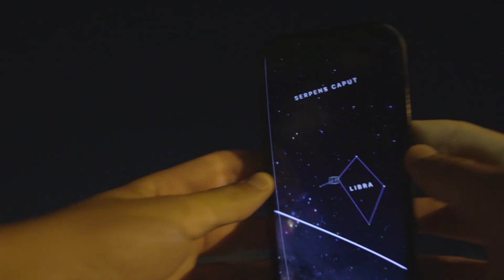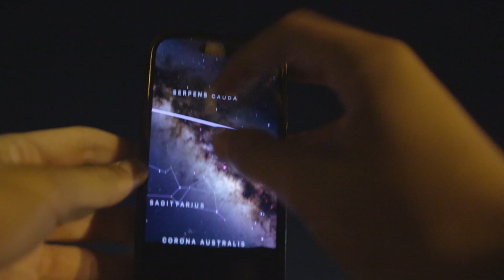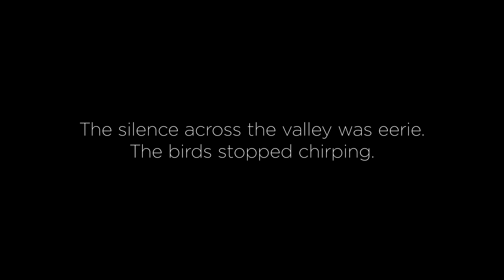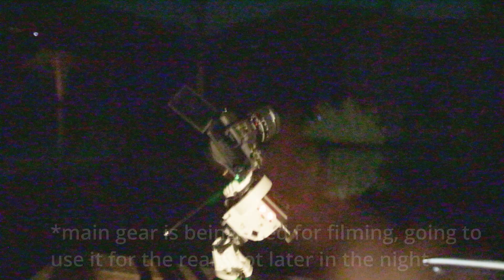Photographing the Darkest Night on Earth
I'm not sure I've ever seen anything quite like what I saw on this night. I hope you're able to experience a fraction of what I did.

0:00 - Intro
1:33 - The Plan
8:06 - Setting Up
10:26 - Go Time
13:10 - The Reveal